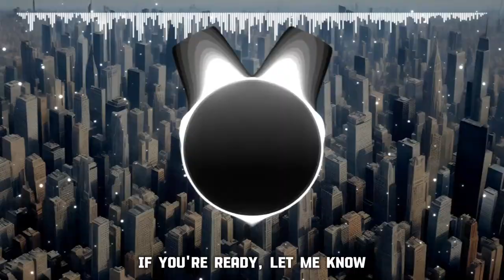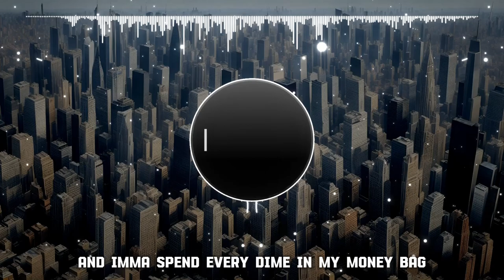Zack Merci - BOUNCE! (feat. Nieko) (Lyrics)